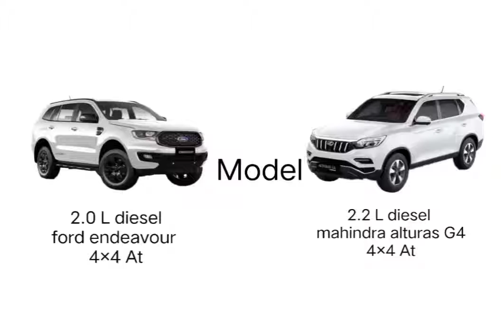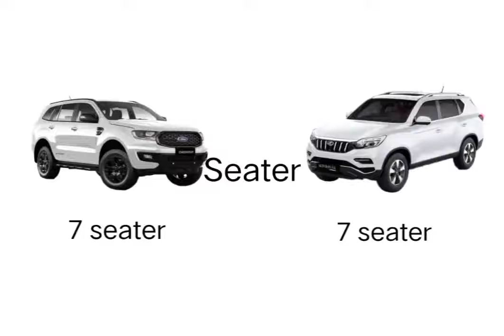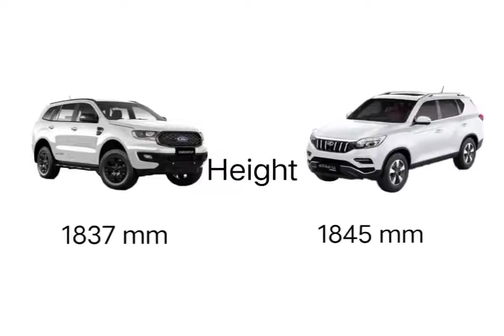Ford endeavour vs Mahindra alturas g4 Detail Comparison फोर्ड एंडेवर vs महिंद्रा अल्तुरास जी4 डिटेल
Mahindra Alturas G4 vs Ford endeavour detail Comparison rivew in hindi and english महिन्द्रा अल्टुरास जी4 डिटेल रिव्यू इन हिन्दी एंड इंग्लिश all detail comparison Power, engine, price, model, torque, weight, seater, mileage, fuealtank capacity, safety, driving capacity, height, wheelbase, tyre size, ground clearance, gears, boot space, all comparison rivew in videos